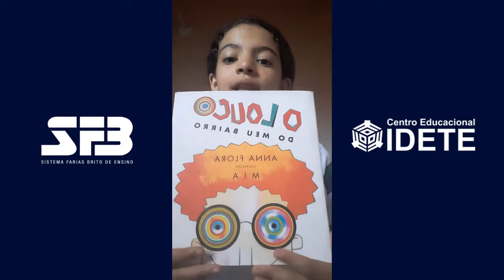Valorização da Leitura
É o Sistema Farias Brito - IDETE trabalhando a valorização da leitura😍📚📖